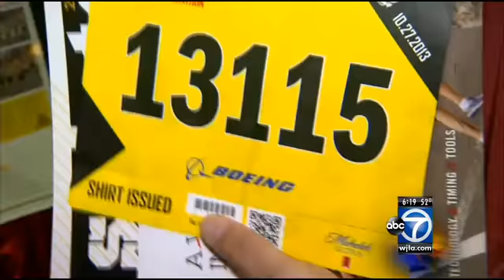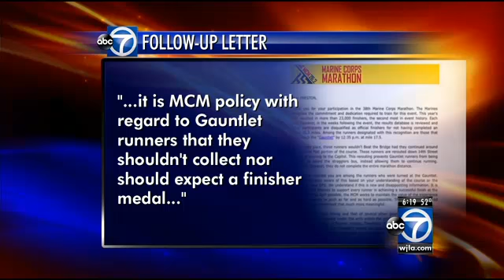Preston Williams will not receive MCM medal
A local firefighter who decided to run the Marine Corps Marathon after he was diagnosed with prostate cancer for the third time has found out he will not receive a finisher's medal.